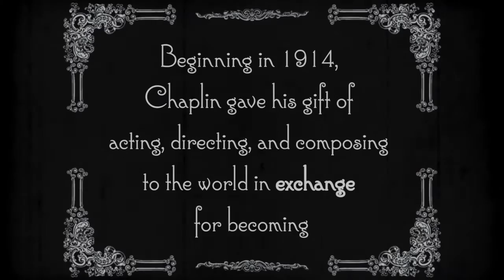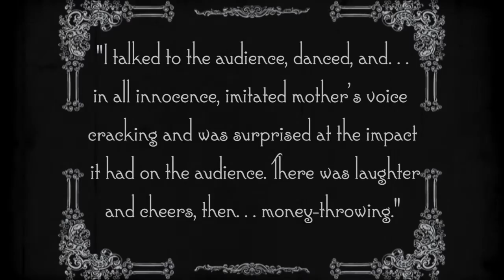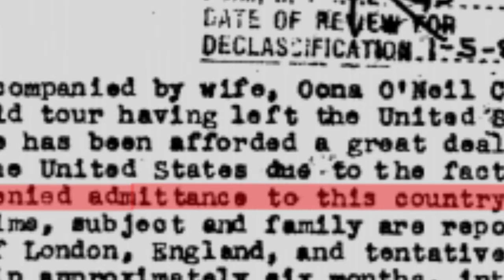The Little Tramp: The Explorations, Encounters, and Exchanges of Charlie Chaplin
Hazel Homer-Wambeam's National History Day (NHD) ten minute documentary on Charlie Chaplin. The theme for the 2016 NHD competition was "Exploration, Encounter, and Exchange in History."